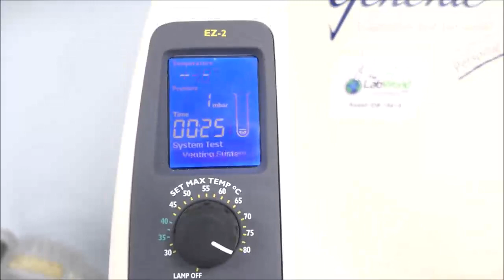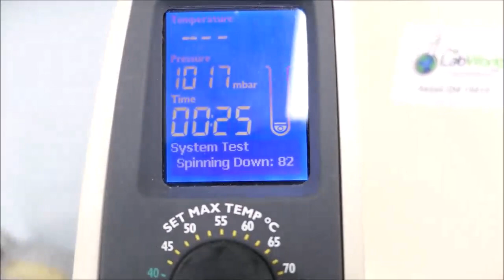GeneVac EZ SpeedVac Evaporator ID 19419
GeneVac EZ SpeedVac Evaporator is available from The Lab World Group.